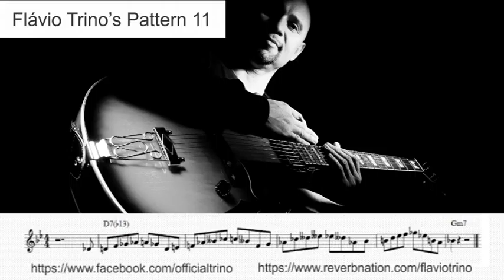Frase da Semana - Flávio Trino's Pattern 11